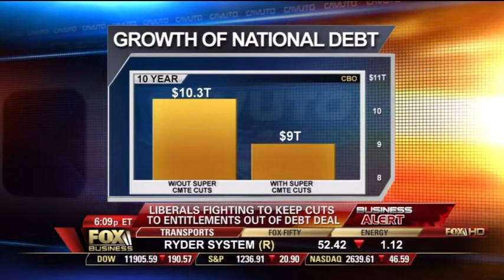Demos' David Callahan Debates Medicare & Medicaid with FBN's Neil Cavuto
Demos' David Callahan goes head to head with Neil Cavuto on the importance of shared sacrifice in the debt negotiations and the need for taxes on the wealthy to support our fiscal security